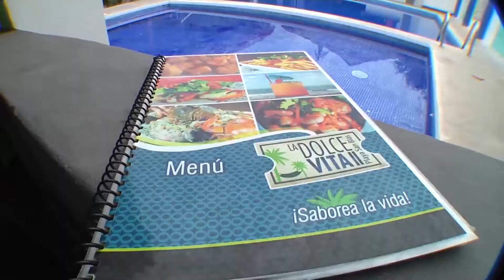MI PAIS TV LA DOLCE VITA DOMINGO 11 JUNIO 2017